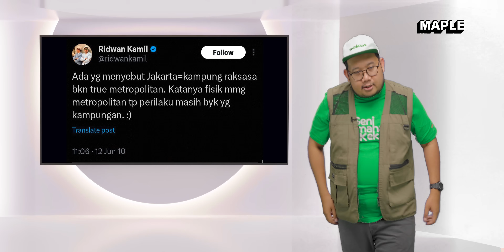BreakingBadNews S2 E9: Bersama Host Magang Yusril Fahriza Sang Biduan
Tangerang Selatan, Maple TV - Yusril Fahriza, host magang kali ini melaporkan ‘Kabar Miring’ tentang cuitan-cuitan lama Ridwan Kamil. Tapi gak cuma itu, mereka juga membongkar bisnis telolet anak SD dengan 63 bunyi hingga belajar tentang seni memahami kekasih.

The Maple Media • 2024